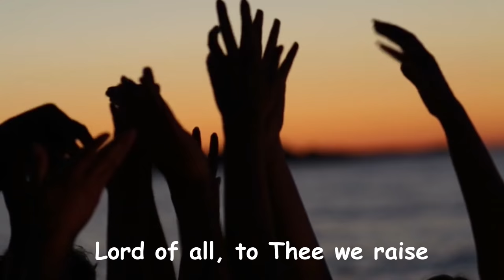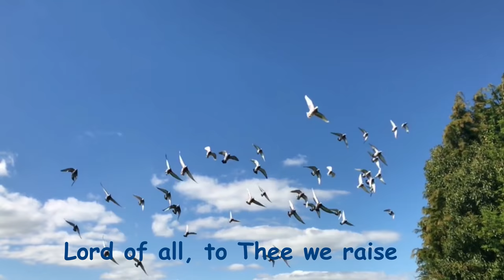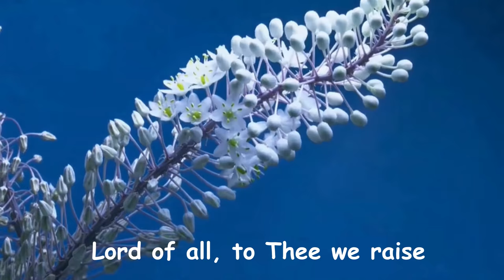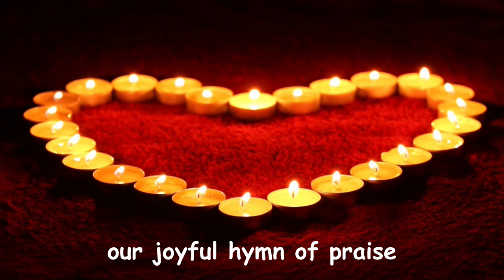For the Beauty of the Earth - John Rutter / HD with lyrics on screen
John Rutter - For the Beauty of the Earth / with lyrics on screen
Kings College Choir - Cambridge